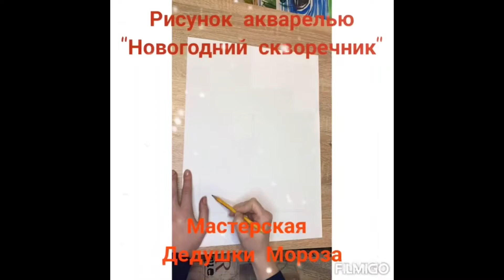«Новогодний скворечник». Рисунок акварелью. СДК Беранда.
Лазаревский районный Центр национальных культур им. К.С. Мазлумяна